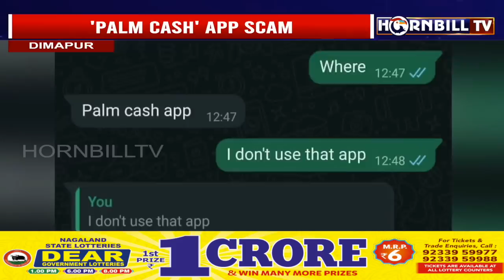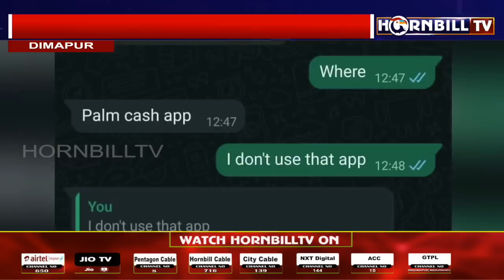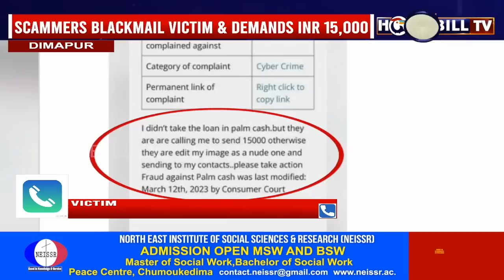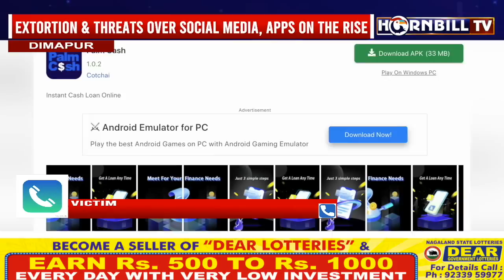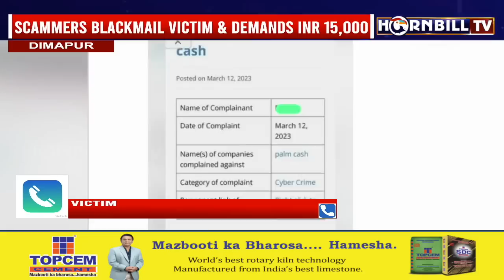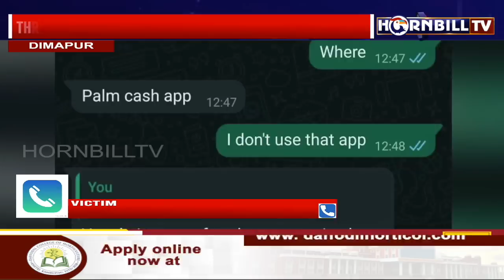LOAN APP SCAM: SCAMMERS BLACKMAIL VICTIM, DEMAND INR 15,000